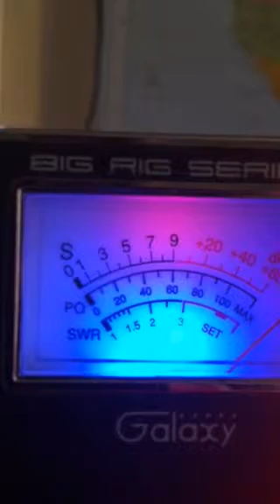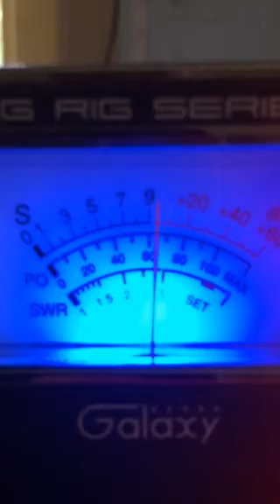6-6-15 Mr. Charlie Charlie in Waco Texas & Pineapple Juice Hawaii !